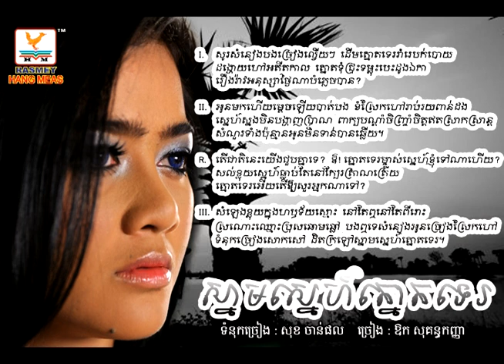ស្នាមស្នេហ៍ត្នោតទេរ (ច្រៀងគោក)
បទចម្រៀងនេះ គឺខ្ញុំតែងជាពិសេស ដើម្បីឧទ្ទិសជូនព្រលឹង លោក ជុំ ប៊ុនធឿន ឆ្លើយតបទៅស្នាដៃដ៏ល្បីល្បាញរបស់គាត់ បទ «ខ្លុយស្នេហ៍ត្នោតទេ» ស្ដាយណាស់ ដែលខ្ញុំមិនដែលបានជួបគាត់ ព្រោះគាត់បានលាចាកលោក មុនពេលដែលខ្ញុំក្លាយជាអ្នកនិពន្ធទៅទៀត។ ប៉ុន្តែស្នាដៃរបស់គាត់នៅតែពីរោះ ដូចឃ្លាដែលខ្ញុំសរសេរថា «សំឡេងខ្លុយក្នុងហឫទ័យស្មោះ នៅតែឮនៅតែពីរោះ ស្រណោះឈ្មោះប្រុសឆោមឆ្លៅ...»